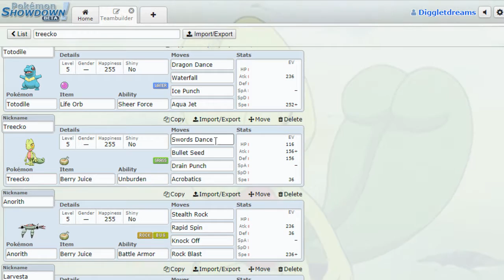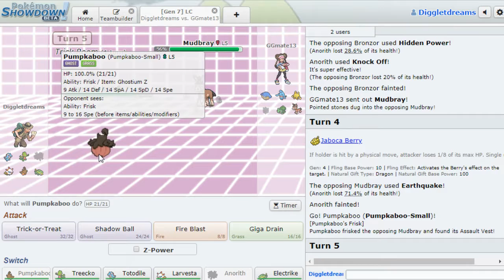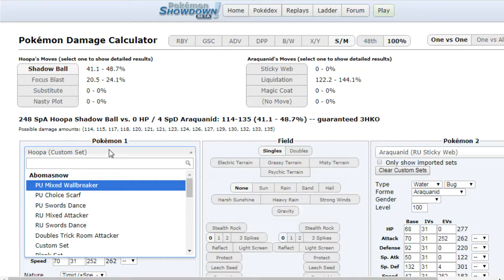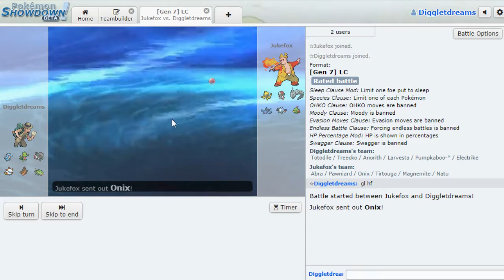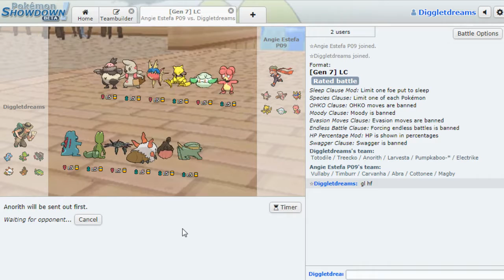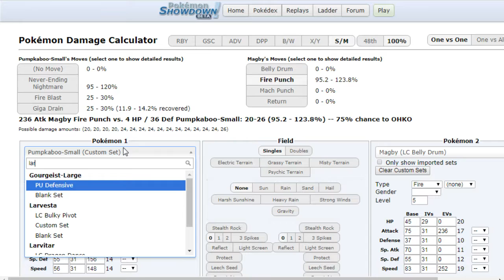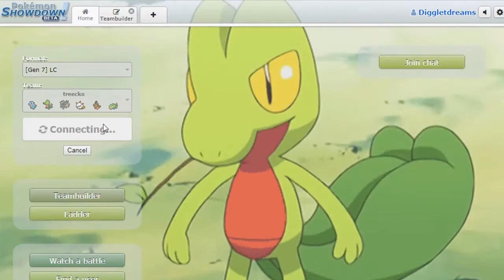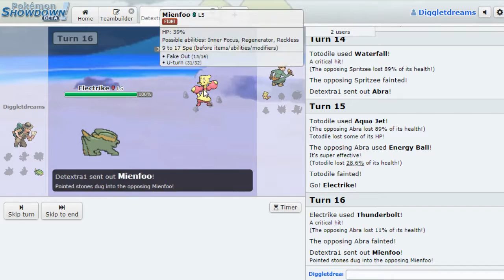"Treecko the Acrobat" LC Showdown Live w/ Diggletdreams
Another team of fun Pokemon for LC. Treecko is a threat, but it's not the only thing on the team that puts in work.